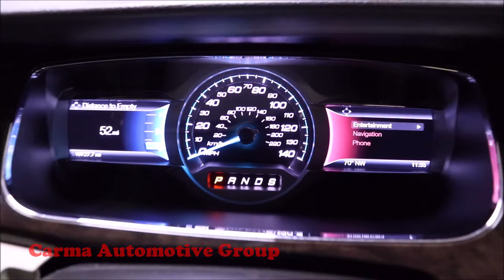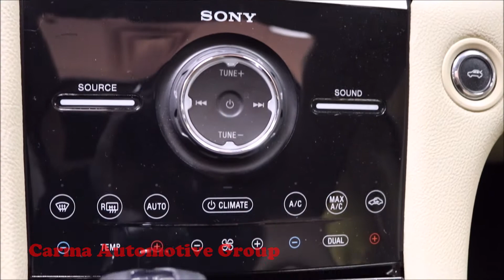Carma Automotive-2015 FORD TAURUS LIMITED-Walkaround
Mileage:  10727

2015 FORD TAURUS LIMITED

4189 Abbotts Bridge Rd, Duluth GA, 30096

Hours of Operation:
Mon-Sat 9a-8p
Sun 12p-6p